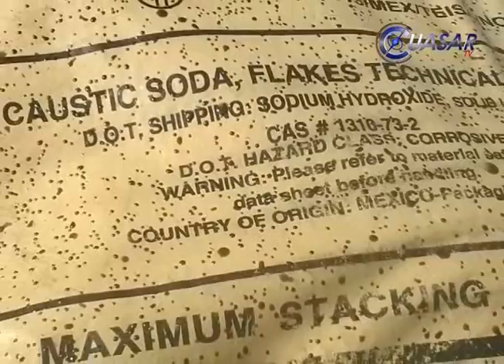Noticias de Michoacán, CuasarTv 7 de Febrero de 2015